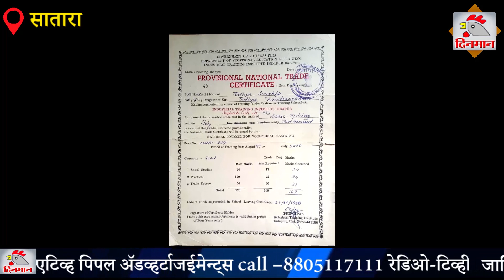आयुष्याचे नऊ रंग – नवरात्र विशेष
महिला उद्योजिका - सुरेखा  कोरे